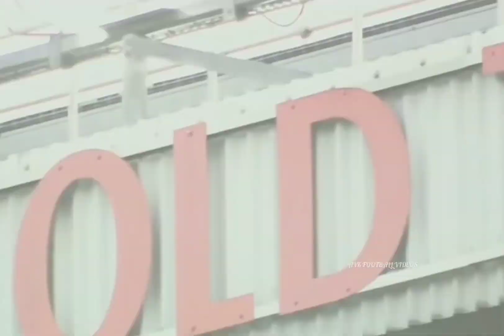Manchester united 🚩🔥 whatsapp status ● Old Trafford whatsapp status ● Man utd whatsapp status ● 2021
✨ A V K   F O O T B A L L  V I D E O S  ✨

🖤🖤🖤🖤🖤P R E S E N T S🖤🖤🖤🖤🖤

Query solved

• manchester united whatsapp status
• manchester united status
• manchester whatsapp status 2021
• manchester united new season whatsapp status
• ronaldo whatsapp status
• cristiano ronaldo whatsapp status
• cristiano ronaldo whatsapp status full screen
• cristiano ronaldo whatsapp status tamil
• cristiano ronaldo whatsapp status motivation
• cristiano ronaldo whatsapp status in malayalam
• cristiano ronaldo whatsapp status 4k full screen
• cristiano ronaldo whatsapp status song
• cristiano ronaldo whatsapp status hindi song
• cristiano ronaldo whatsapp status new
• ronaldo whatsapp status malayalam
• ronaldo whatsapp status tamil
• ronaldo whatsapp status full screen
• ronaldo whatsapp status hindi song
• ronaldo whatsapp status malayalam dialogue
• ronaldo whatsapp status song
• ronaldo whatsapp status new
• ronaldo whatsapp status english song
• ronaldo whatsapp status tamil fullscreen
• ronaldo whatsapp status video
• ronaldo manchester united whatsapp status
• ronaldo manchester united skills whatsapp status
• ronaldo manchester united whatsapp status malayalam
• ronaldo manchester united free kick whatsapp status
• ronaldo dribbling manchester united whatsapp status
• ronaldo manchester united whatsapp status full screen
• cristiano ronaldo manchester united whatsapp status malayalam
• cr7 manchester united whatsapp status
• manchester united status
• ronaldo freekick whatsapp status
• cristiano ronaldo manchester united
• manchester unitedwhatsapp status malayalam
• cr7 status malayalam dialogue
• football whatsapp status english song
• manchester united ronaldo whatsapp status
• ronaldo freekick manchester united
• ronaldo new whatsapp status 2021
• ronaldo status
• man utd whatsapp status
• cr7 manchester united skills
• cr7 manchester united status
• cr7 status tamil
• cr7 whatsapp status english song
• cristiano ronaldo motivation whatsapp status
• cristiano ronaldo manchester united edit
• cristiano whatsapp status
• habibi ronaldo whatsapp status
• man united whatsapp status
• manchester united freekick
• manchester united malayalam
• ronaldo full screen whatsapp status
• ronaldo hindi song status
• ronaldo manchester united status
• ronaldo skills manchester united
• skills cristiano ronaldo manchester united
• ronaldo tamil song whatsapp status

🙏 T H A N K S  F O R  E V E R Y O N E 🙏